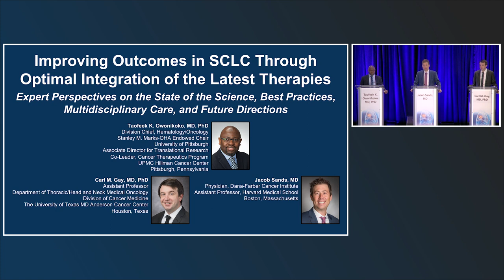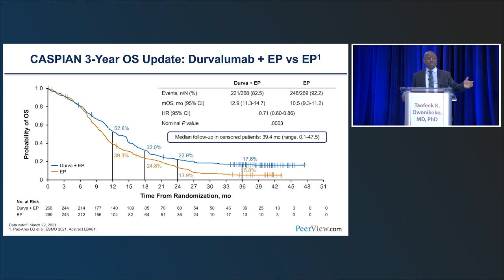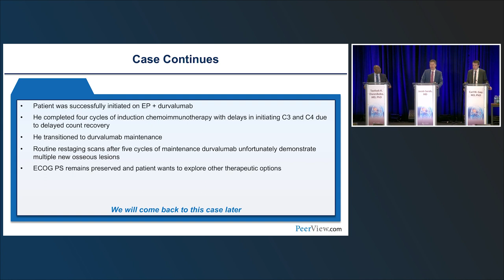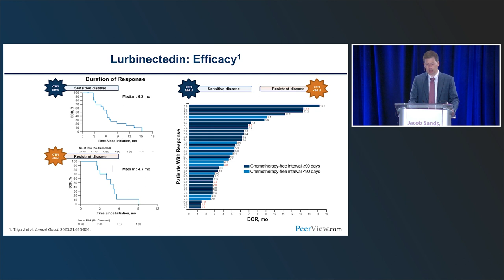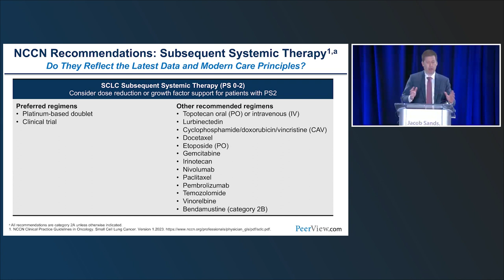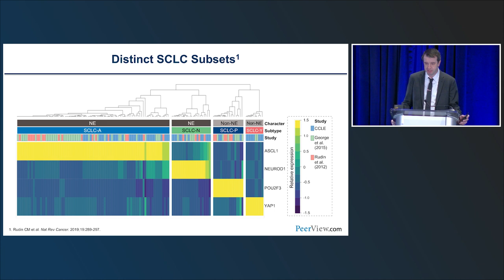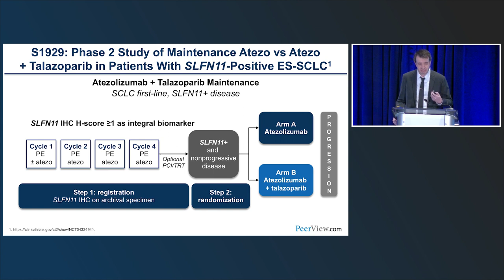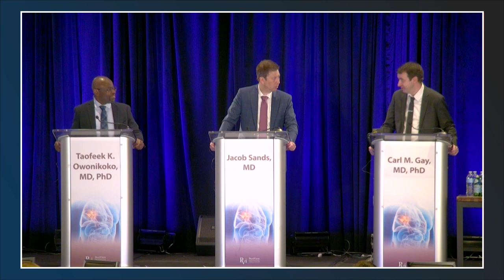Improving Outcomes in SCLC Through Optimal Integration of the Latest Therapies: Expert Perspectives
Chair, Taofeek K. Owonikoko, MD, PhD, Carl M. Gay, MD, PhD, and Jacob Sands, MD, discuss small cell lung cancer in this CME/MOC activity titled “Improving Outcomes in SCLC Through Optimal Integration of the Latest Therapies: Expert Perspectives on the State of the Science, Best Practices, Multidisciplinary Care, and Future Directions.” For the full presentation, downloadable Practice Aids, slides, and complete CME/MOC information, and to apply for credit, please visit us at PeerView.com/XXU865. CME/MOC credit will be available until October 23, 2023.